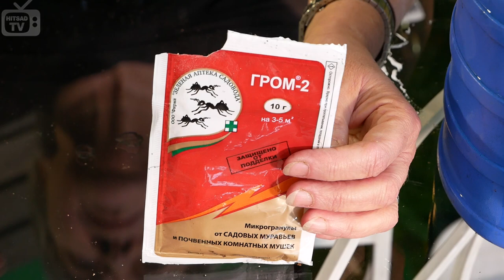Подуры - насекомые в комнатных цветах 🌼 Как бороться?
Расскажем кто такие Подуры, опасны ли эти насекомые для комнатных цветов и как с ними бороться?

• Выбрать и купить подставки для цветов, прочесть отзывы покупателей, инструкцию пользователя и подробные характеристики можно на сайте «Hitsad»